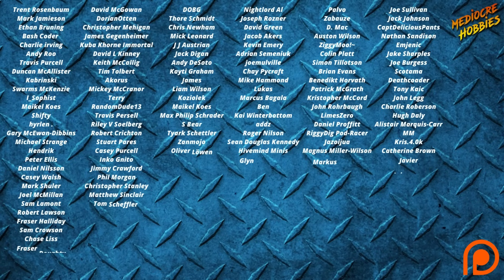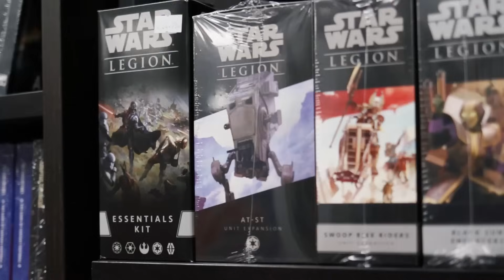Monsters Made Easy for Age of Sigmar! Beginner friendly tips and tricks!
Tahlia Vedra, Lioness of the Parch for Cities of Sigmar might be one of the top models of the year. When I got this model from @officialwarhammer I decided to focus on the incredible manticore more as a general monster to show you how easy it is these days to paint these huge fantasy creatures with just a few paints and some tricks and tips. Yes there will be people who will paint this model for Golden Demon, but for you and I who just want to get her on a table to and see what she can do in an army, this is the way to go!

Hope you enjoy and let me know if the video helps you get over any fears of models you might have hidden away at home until you become a better painter or whatever other lies we tell ourselves!!

Let me know if you have any schemes in mind you'd like to see me tackle!

My Twitch channel for twice weekly streams, Tuesday and Thursday evenings, 8-10PM!

Weathering powder :
My favourite paint racks!

Wet Palettes!